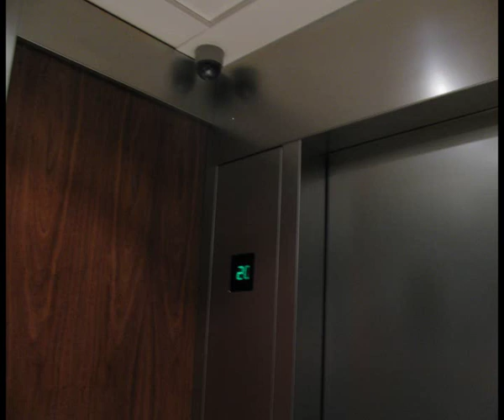Otis lifts at Hyatt hotel in Birmingham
1980s Otis lifts at Hyatt hotel in Birmingham